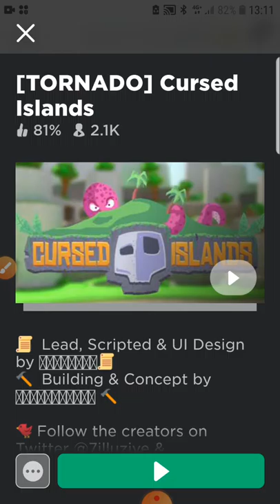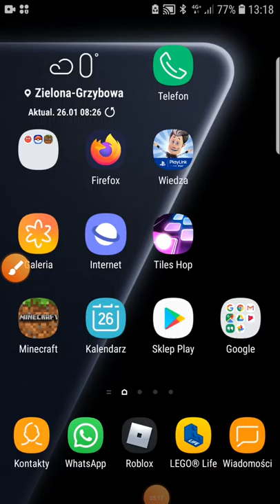Gram w cursed islands